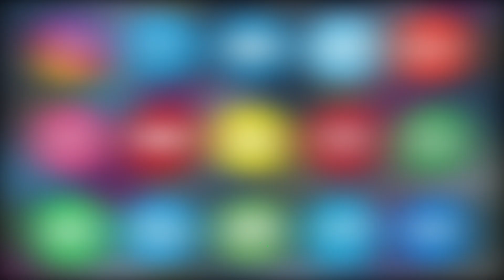Ek Shaqs Ne Ki Gun Firing | Ilaqe Mein Hua Hungama | Property Ko Lekar Hua Jhagda.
Ek Shaqs Ne Ki Gun Firing | Ilaqe Mein Hua Hungama | Property Ko Lekar Hua Jhagda | Mirchowk P.S Limit